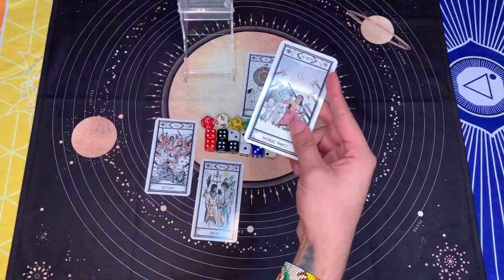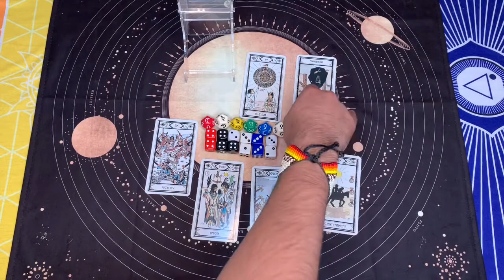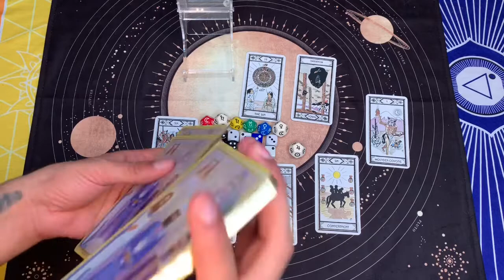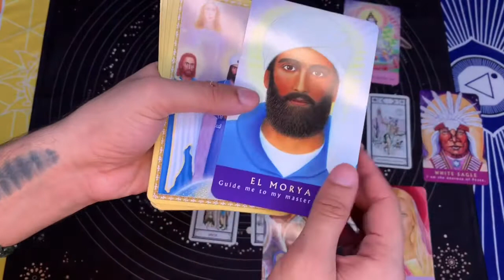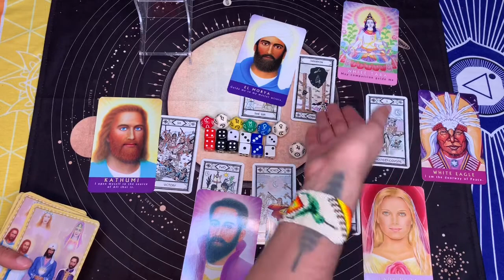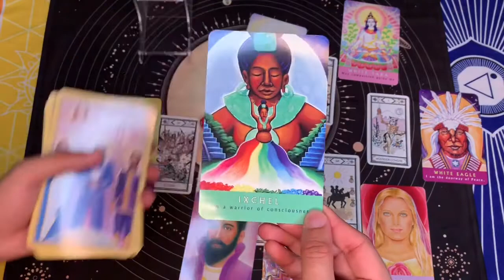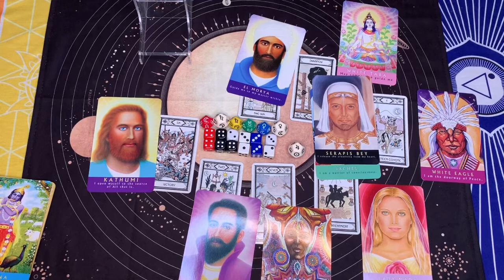QUANTUM TAROT ALCHEMY: Sirius Starseed Reading | Lightworker Light Warrior energy Update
Sirius and Plaedian Starseeds, this is the alchemy you have brought to your reality!